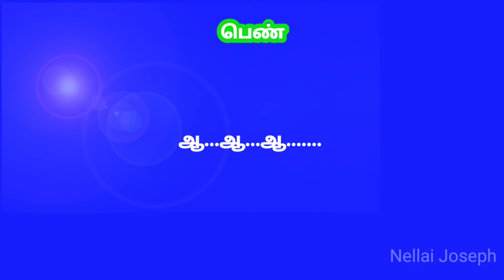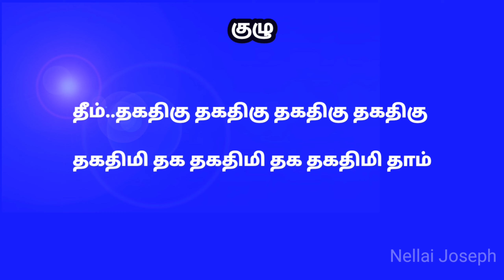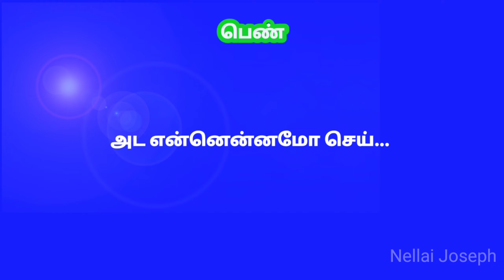kannathula vai full hd karaoke nellai # joseph #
kannathula vai song
full hd karaoke
film captan
music sirpi
lyrics vairaimuthu
angel music karaoke
nellai joseph